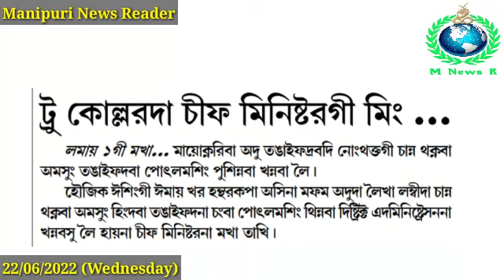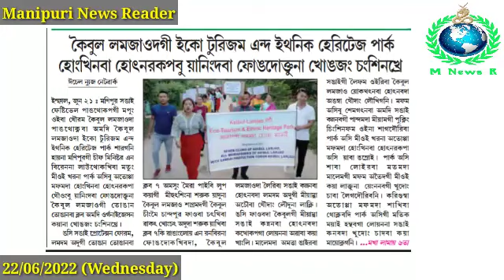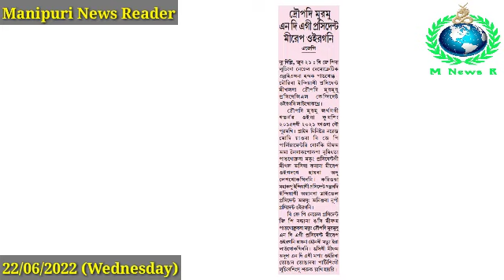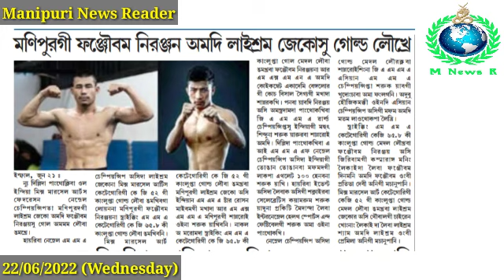👉MLA da Urea Pikhre, Chaigadaba Loumisingnadi Fangnadre